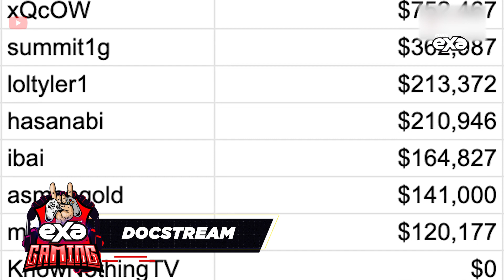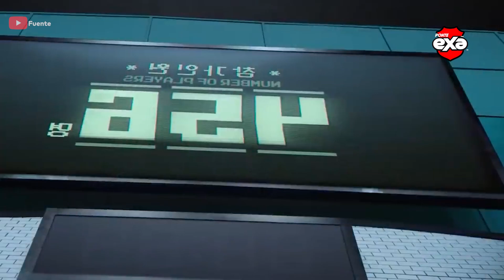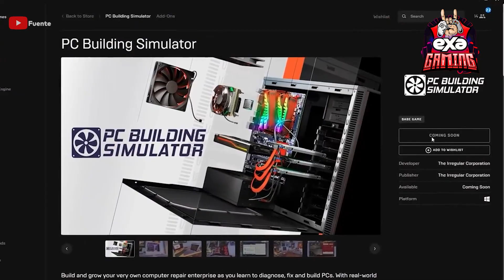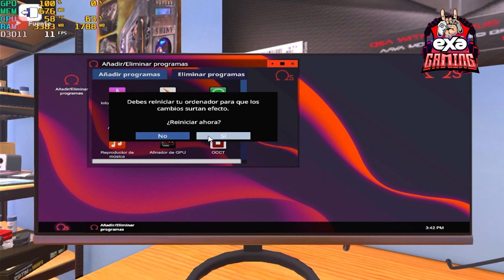EXA Gaming, Hackean Twitch y datos de usuarios quedan expuestos \ Habrá un torneo de Pokémon Go.